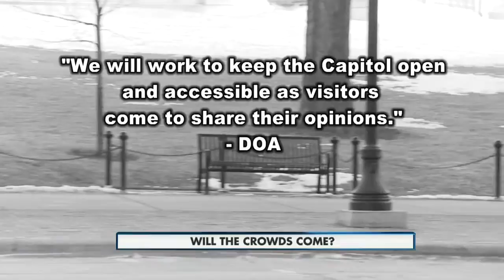Preparing for protests 10pm 2-23-2015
Rallies over Right-to-work legislation planned